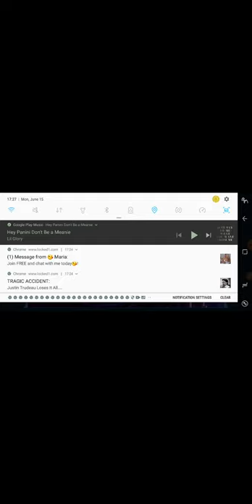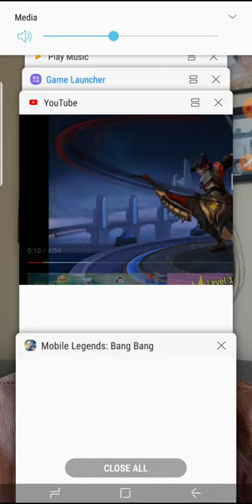Don't forget to sub and share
Some this can not work or sometime it work just do what i do